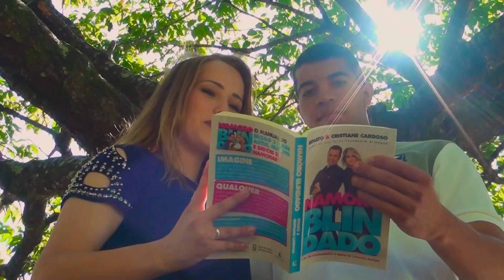HOJE EU SEI O QUE É AMAR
Mileny viveu uma desilusão amorosa que tomou o lugar de seus sonhos deixando-a sem chão.

Alan não queria o mesmo rumo catastrófico na sua vida sentimental, que viu em sua família.

Quando venceram o passado aprenderam nas palestras o que é amar de verdade.